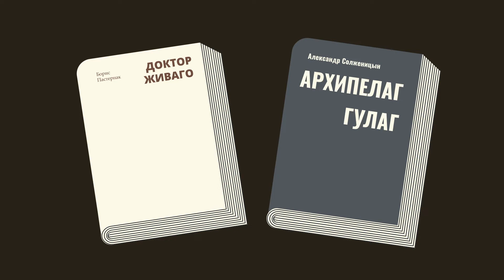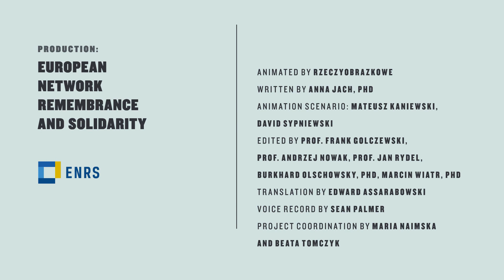Collapse of the USSR — Genesis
Written by: Anna Jach, PhD
Edited by: prof. Frank Golczewski, prof. Andrzej Nowak, prof. Jan Rydel, Burkhard Olschowsky, PhD, Marcin Wiatr, PhD
Production: European Network Remembrance and Solidarity
Animated by: Rzeczyobrazkowe